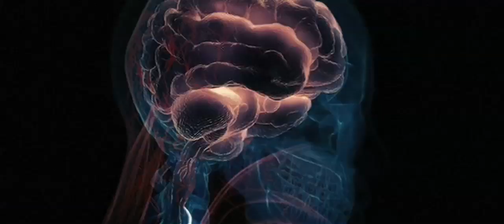Technotise Remake Trailer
This is a trailer I made for some producers in hollywood who are making this into a live action.  Its based on a great anime film from 2009, Technotise.